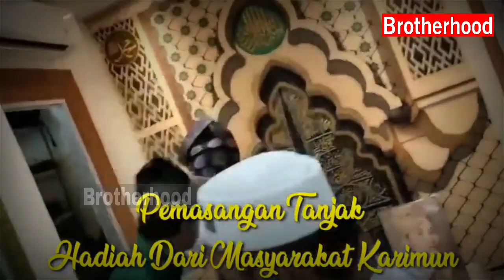PROSES PASANG TANJAK OLEH MASYARAKAT KARIMUN KEPADA IMAM BESAR HABIB RIZIEQ SYIHAB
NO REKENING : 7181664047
A/N : NAZWA AZZAHRO
KODE BANK : 451